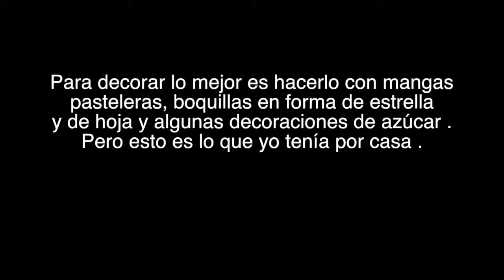Cupcakes de Chocolate Navideños. (Receta fácil)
Receta fácil de unos maravillosos cupcakes de chocolate para navidad.

XoXo

Ingredientes cupcakes:

- 150gr de harina
- 125gr de mantequilla
- 150gr de azúcar
- 60gr de cacao en polvo
- 3 huevos grandes
- 1 taza de leche
- 1/2tsp o cucharita de levadura en polvo

Ingredientes para la buttercream:

- 100gr de mantequilla
- 100gr azúcar glass
- colorante alimenticio
- siropes o aromatizadores alimenticios